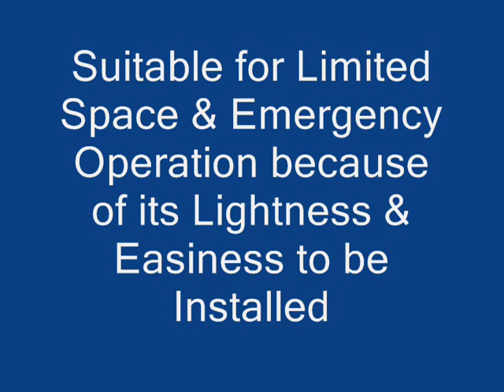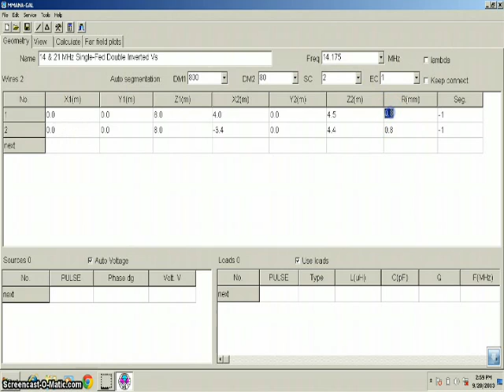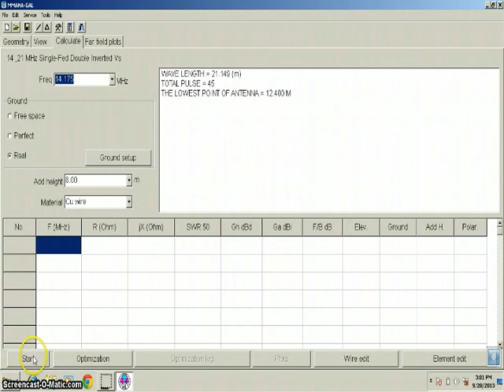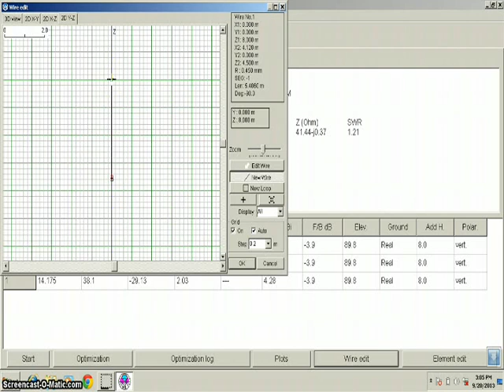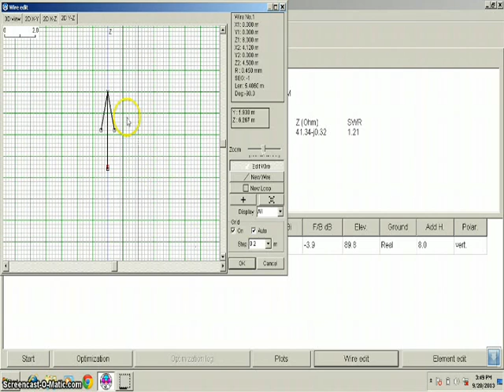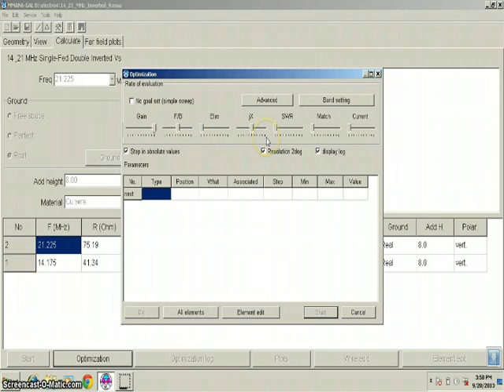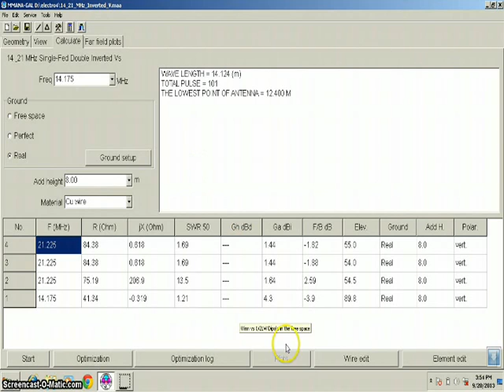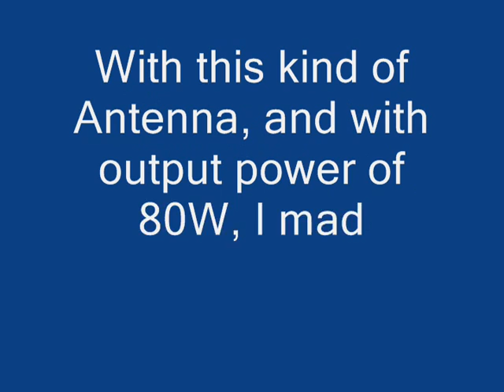Designing 14 & 21 MHz Single-Fed Double Inverted Vs Using MMANA-GAL Free Software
These antennas suitable for Limited Space & Emergency Operation. If You need repeating Watch, better download it with highest resolution possible. By Roosdiarto Rooskandar, ST., YF1CRR, Lecturer at Teknik Elektro / Electronic & Electrical Engineering Department, Sekolah Tinggi Sains dan Teknologi Indonesia (ST-INTEN).